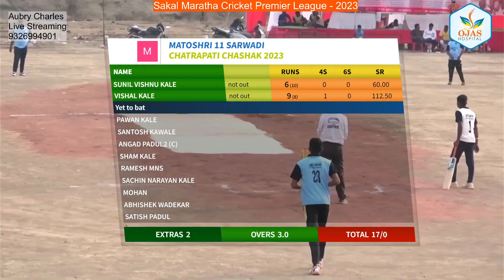Sangharsh CC VS Matoshri 11Highlights, Sakal Maratha Premier League 2023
De Ghumake (Hindi Version)
Shankar Mahadevan, Divya Kumar
Content found during: 0:02 - 3:46